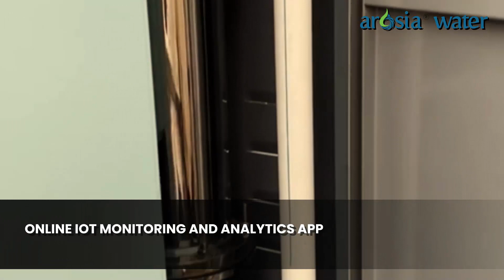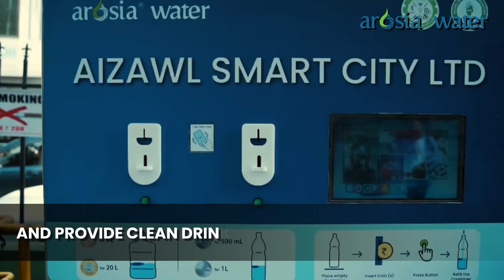Arosia Water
Arosia Water is a provider of water systems that are designed to deliver clean, safe and micro-plastic-free drinking water to the
residents of small communities. The water kiosks run entirely on solar power, with IoT controlled functions, including monitoring of water quality, water treatment and cleaning. Further, it has integrated water treatment technologies like ceramic filtration that consume very minimal power and the water wastage is minimal (2-4 %). The nanofiltration ceramic membranes used is sufficient for removal of pathogens, viruses and micro plastics.